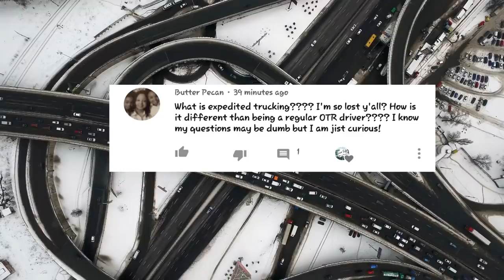Vlogmas Day 15: What is Straight Truck Expediting? How Much Money Do we Make?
In this video I will answer the question of what is Straight truck Expediting as well as tell our viewers the gross amount that these little trucks bring in

We will feature you on our video!
Live Life for a Living🥰
》Want Your Vlogs to Have the same Quality as Nic and Carla?
Vlogging Gear: